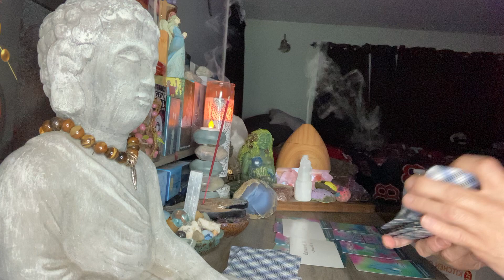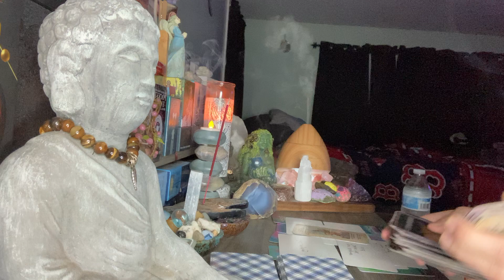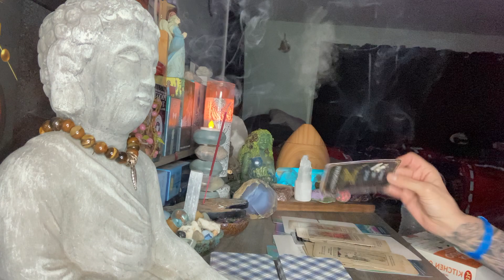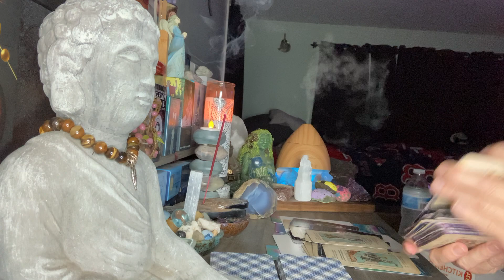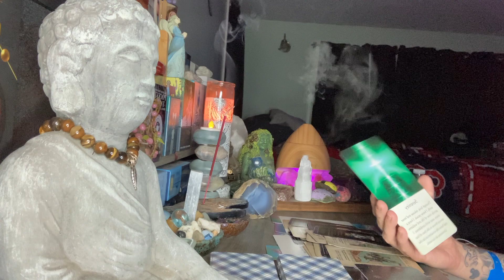It all came crashing down ⬇️ with your 🫵🏼 exit‼️ 🚶‍♀️☹️💯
Song mentioned: What hurts the most by Rascal Flatts